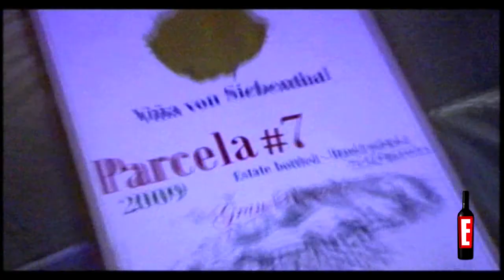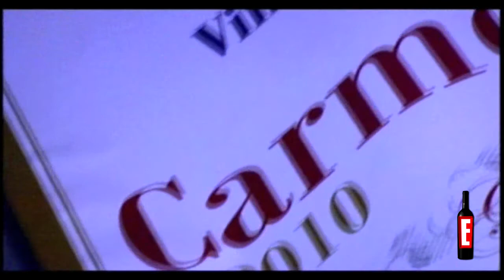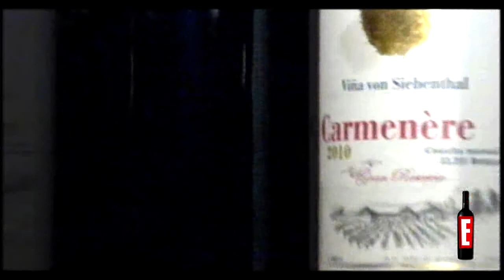Ewine: Presentacion Vinos VonSiebenthal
Martes 4 Octubre.
El Restaurant ETNIKO fue el elegido por Mauro Von Siebenthal para presentar sus vinos Parcela #7 y Carmenere. Junto a la muy buena  musica electronica, y la rica comida del restaurant  los invitados, entre ellos periodistas, criticos y amantes del vino, pudieron disfrutar de estos maravillosos vinos.
Ewine. Lo entretenido del vino.